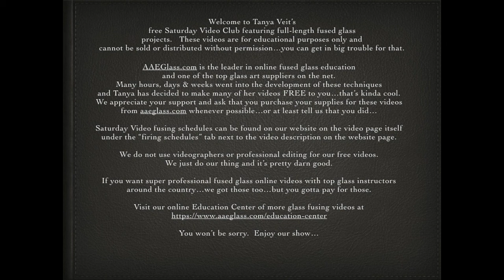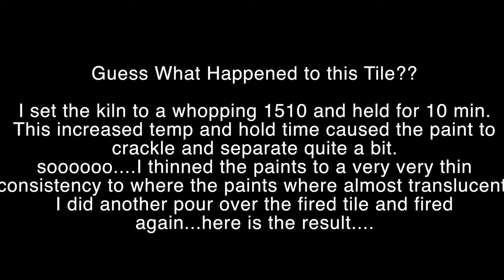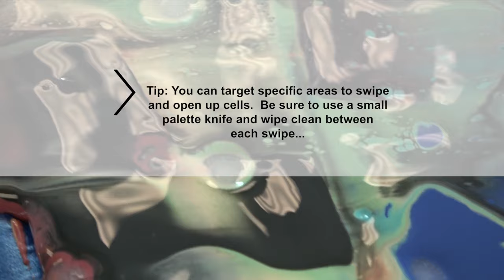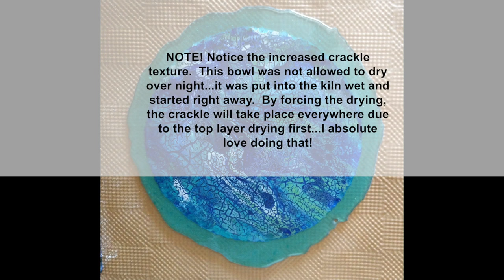Big Mouth Fusible Glass Paint Project with Tanya Veit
Paints must be fired between 1475F - 1515F for full color maturation.

Firing Schedule up to 10" x 10" Glass Pieces that are 1/4" thick (6mm)
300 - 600 - Hold 30 min (oil burnout)
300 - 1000 - Hold 30 min (temperature settle)
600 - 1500 - Hold 15 min (paint maturation temp)
Full (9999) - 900 - Hold 90 min (anneal #1)
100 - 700 - Hold 01 min (anneal #2)
OFF